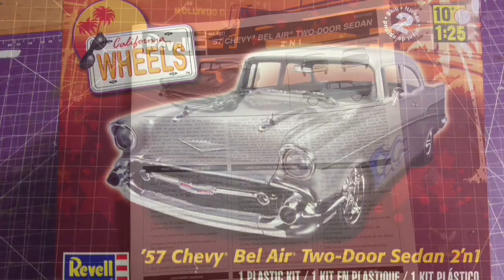Revel 57 Bel Air Two Door Sedan